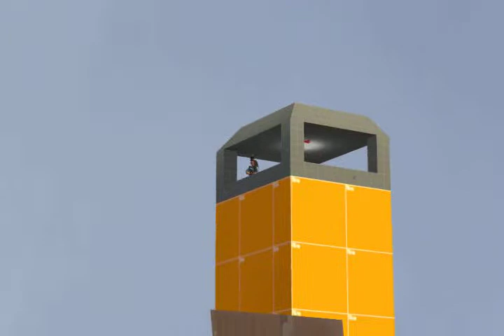SNIPER Team fortress 2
sniper wars